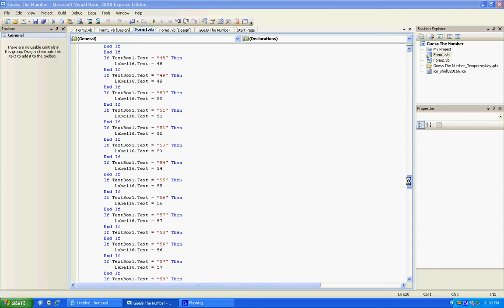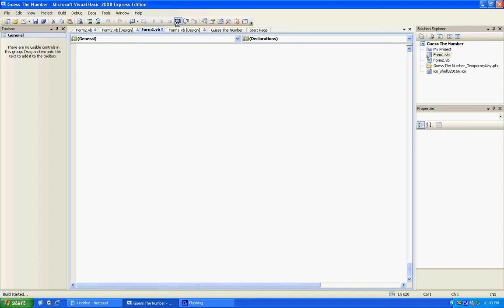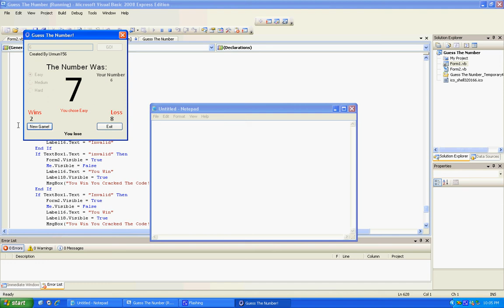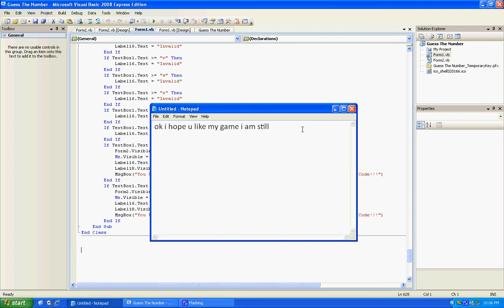(VIsual Basic) My game whats the number? A.K.A Guess The Number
my game i made of Whats the number A.K.A Guess The Number